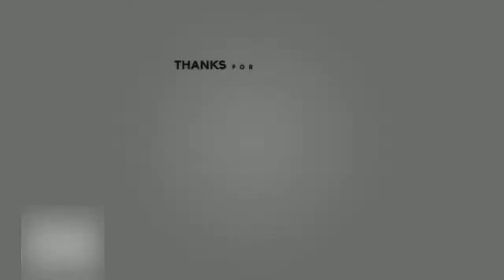Polycraft: The Tower (S1E3: Gameplay)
This is a video from our minecraft server that has a built-in story mode created by DGamer119 (Justin).